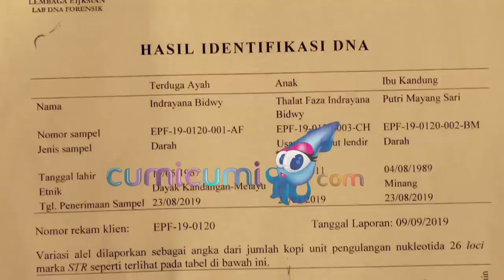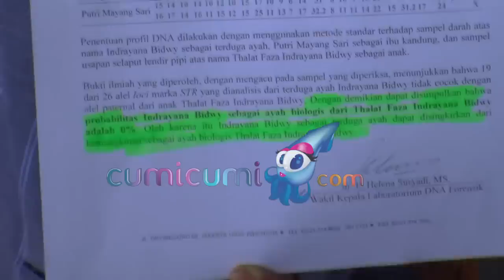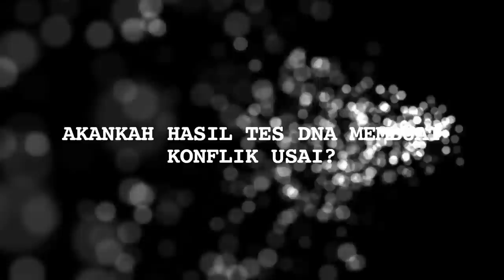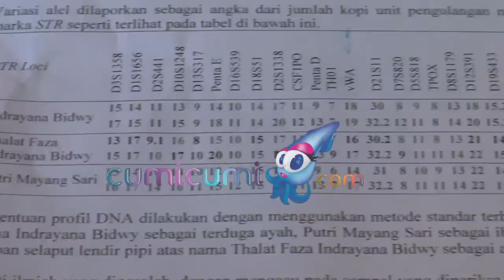Hasil Tes DNA Negatif, Bopak Castelo Beberkan Bukti - Cumicam 16 September 2019